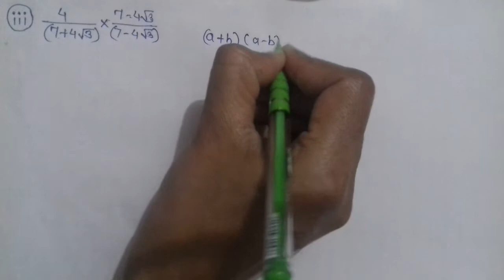सरावसंच 2.4#इ.9वी गणित भाग 1#2.वास्तव संख्याiyatta 9 vi ganit#saravsanch 2.4#Vastav Sankhya#9thmath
सरावसंच 2.4#इ.9वी गणित भाग 1#2.वास्तव संख्याiyatta 9 vi#saravsanch 2.4#Vastav Sankhya marathi सरावसंच 2.4#इ.9वी गणित#2.वास्तव संख्या9th standard madhematics problem set2.4#मराठी माध्यम#maharashtra state board syllabus on ratnamala raut you tube channel specially all class mathematics (sarv varga che ganit video)